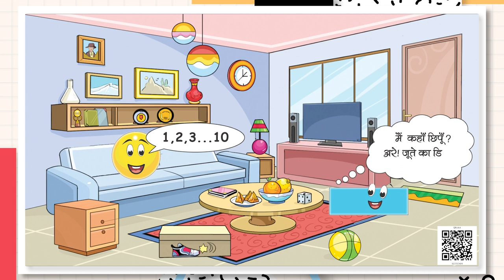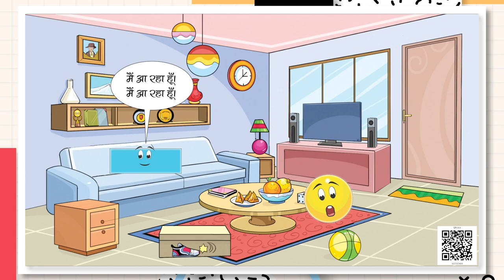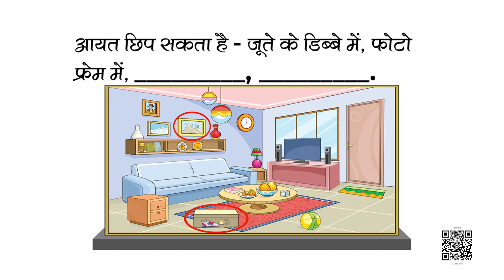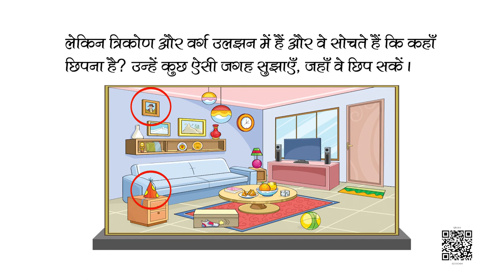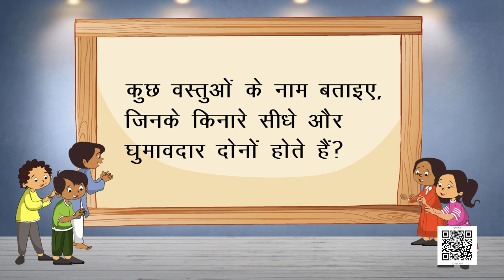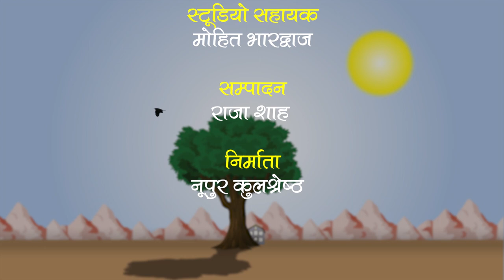NCERT कक्षा-2 गणित पाठ- कहानी परछाइयों से- भाग-2